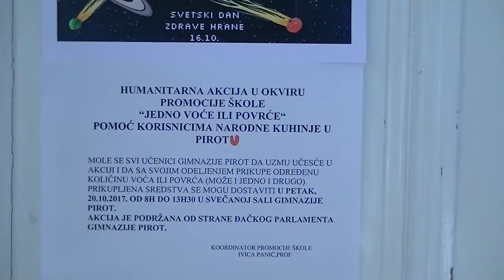Plakat akcije, 19.10.2017.